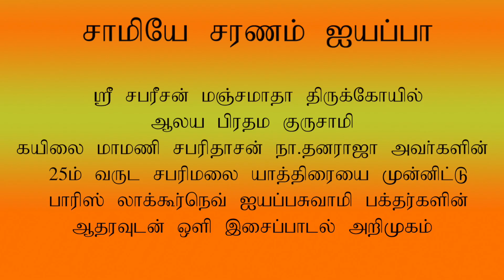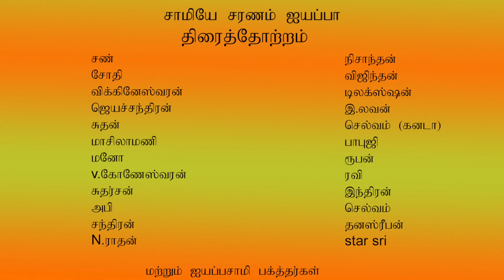Iyappan song | kallu kutthaathu | STAR SRI studio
ஐயப்பன் பாடல்

பாடல் வரிகள்
பாடல்
ஒளிப்பதிவு
ஒளியமைப்பு
படத்தொகுப்பு
இசை
இயக்கம்
STAR SRI

தயாரிப்பு
STAR SRI STUDIO